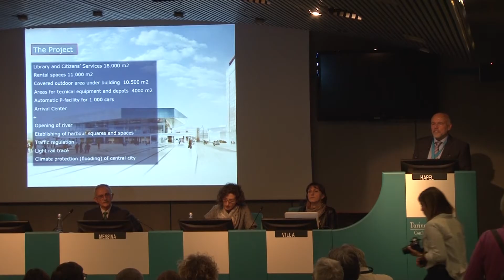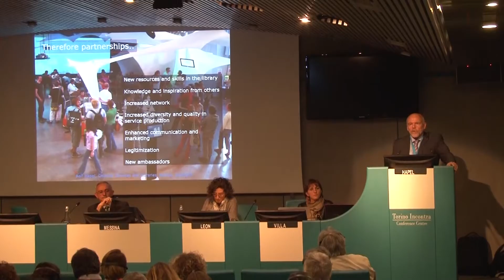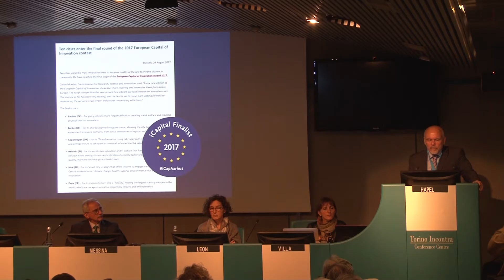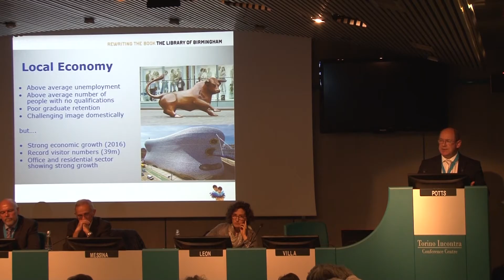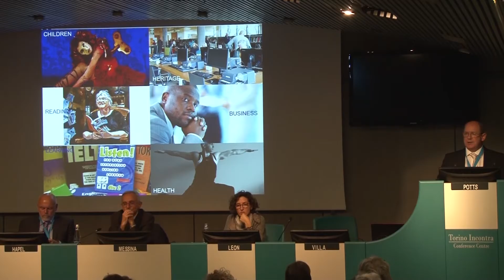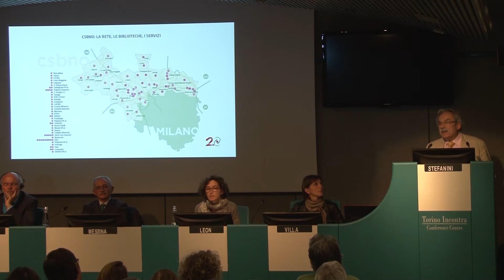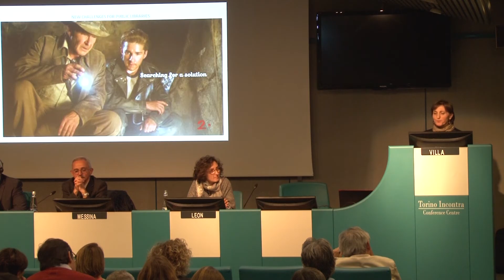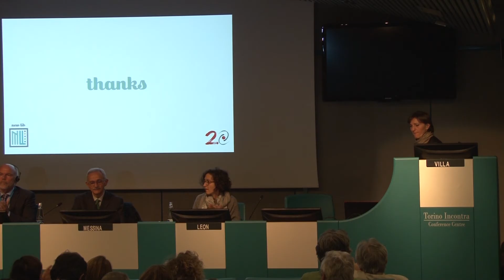Thinking the Library for the City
A Torino Incontra appuntamento con "Thinking the Library for the City". Le biblioteche pubbliche partecipano ai processi di trasformazione sociale e culturale mettendo in campo patrimonio, competenze e la rete di relazioni con territorio e pubblico. L'evoluzione culturale, tecnologica e sociale in atto richiede un'attività di progettazione costante dei servizi, in grado di rispondere ai nuovi bisogni. La progettazione continua diventa quindi strategica e non può che realizzarsi attraverso processi partecipativi e di audience engagement. torinesi.
Relatori
1. Rolf Hapel, Direttore dei Servizi e delle Biblioteche dei Cittadini per la Città di Aarhus, in Danimarca. Laureato in Digitalizzazione e Amministrazione Pubblica, inizia la sua carriera come bibliotecario. Conosciuto a livello internazionale per i suoi libri sullo sviluppo bibliotecario, dirige 18 biblioteche pubbliche, tra cui la biblioteca principale Dokk1, e il Centro per l'Innovazione di Aarhus.
2. David Potts, dirige la sezione Library Resources alla Birmingham's Library dove ha contribuito alla progettazione dei nuovi servizi. In passato ha lavorato per il Museums, Libraries and Archives Council e per il programma nazionale Community Libraries, aiutando le biblioteche a migliorare il coinvolgimento delle comunità di riferimento.
3. Simona Villa , Responsabile Progetto Europeo NewLib, Consorzio Sistema Bibliotecario Nord Ovest, Torino.
4. Gianni Stefanini, Direttore del Consorzio Sistema Bibliotecario Nord Ovest.
5.Paolo Messina, Direttore delle Biblioteche Civiche di Torino.
6. Francesca Leon, Assessora della Cultura, Torino.
SEMINARIO MATTUTINO:
Considerare la biblioteca quasi come un organismo staccato dalla vita cittadina, come un corpo culturale tradizionale e contenitore di storie passate, è un modo di pensare che non riflette più l’esigenza presente, oltre ad essere un’idea non del tutto vera. Oggi come allora, la rete bibliotecaria è un mezzo democratico e culturale di una città, di un popolo. “Pensare la biblioteca del futuro è per noi un momento importante” dice l’Assessora Leon della città di Torino. Ed è proprio a Torino con l’evento “Thinking the library for the City” che si ripensa al ruolo della biblioteca nell'era digitale e della Smart City, attraverso testimonianze estere e italiane. Il dialogo è volto a mostrare le possibili soluzioni per rendere moderno tanto il concetto quanto la struttura della biblioteca, in quanto mezzo sempre necessario alla vita culturale e democratica di un Paese.
Rolf Hapel fornisce una spiegazione ben dettagliata e interessante sul modello della Biblioteca di Aarhus, una città vivace ed estremamente giovane. Egli pone la biblioteca come un luogo attraverso il quale si stringono legami tra la città e la cittadinanza: un luogo di cultura, di formazione e di creatività. In un paradigma rivolto alle persone, dove gli utenti non sono consumatori, ma risorse che apportano conoscenze in quanto portatori di contenuto alla biblioteca. Tra gli obiettivi della biblioteca emerge quello di organizzare momenti di unione e di attività, di nuove visioni e forme d'integrazione. La Biblioteca di Aarhus, Dokk1, promuove attività con e tra giovani, bambini e adulti: tutti contribuiscono e rappresentano i veri utenti della biblioteca. Dello stesso avviso è David Potts, il quale sottolinea lo straordinario apporto culturale, ma anche economico, della nuova Biblioteca di Birmingham, aperta nel 2013. Birmingham oltre ad essere la seconda città per popolazione del Regno Unito, è anche la seconda città multiculturale Europea (dopo Amsterdam). Potts durante il suo intervento sottolinea l’importanza della comunicazione con i cittadini: l'obiettivo, infatti, è quello di creare un luogo che non funga solo da archivio, ma che sia anche centro di scambio e di formazione. I punti strategici della biblioteca risultano rispondere a problemi di accessibilità, architettura, design e personale qualificato. Nei vari dialoghi con la cittadinanza sono emerse alcune richieste che sottolineano l’importanza della biblioteca all'interno del sistema della città, come si nota dall'introduzione nell'edificio di caffè-bar, zone di ristorazione, servizi per bambini, giovani e famiglie, attività artistiche e culturali. La biblioteca diviene in questi termini un luogo aperto a tutti e in cui ritrovarsi.
E in Italia? In Italia si tentano esperimenti di questo tipo: Il CSBNO lavora su queste tematiche e la testimonianza di Simona Villa e di Gianni Stefanini ne sottolinea il valore attraverso un resoconto dettagliato del progetto Europeo Design Thinking, a cui il CSBNO ha partecipato con ottimi risultati. Un progetto che ha coinvolto molti partner, tra cui la stessa biblioteca di Aarhus, e che mette al centro il confronto con i cittadini, monitorando i cambiamenti e confrontando il parere dei concittadini.